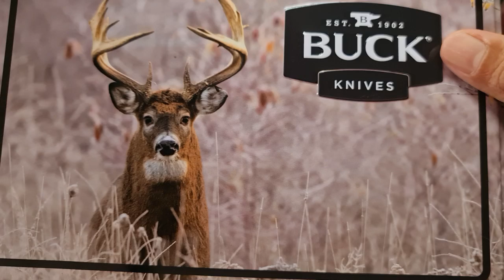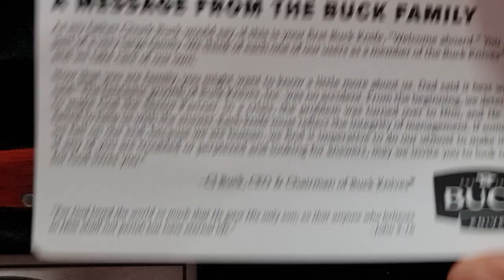khat 275 - UNBOXING PISAU BUCK 373 DAN 379. PISAU CENONET JE TAPI HARGA 🤯. BERMINAT BOLEH PM SAYA.